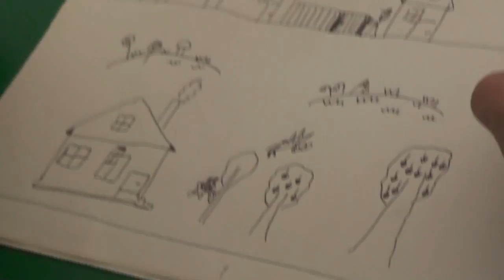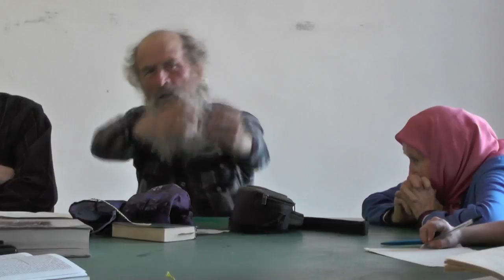Занятия. Лук. 1 гл. Иов 8:21 Он ещё наполнит смехом уста твои и губы твои радостным восклицанием